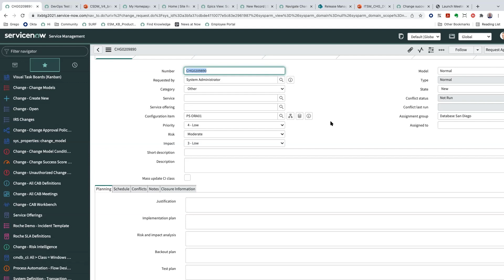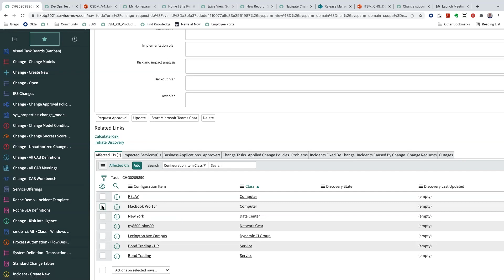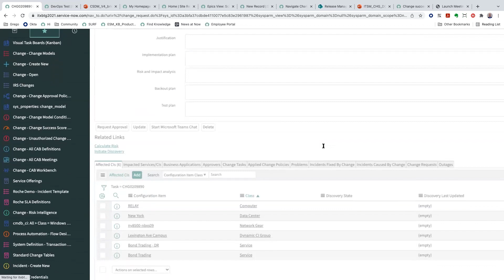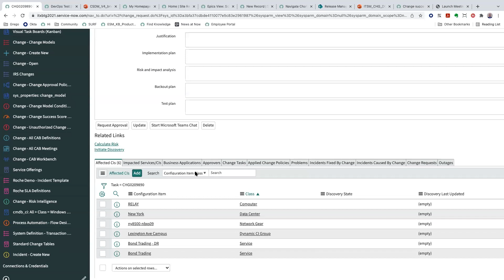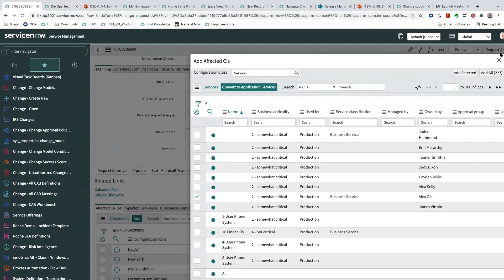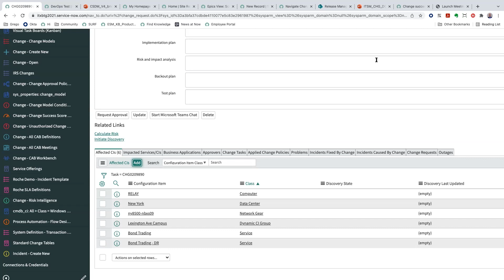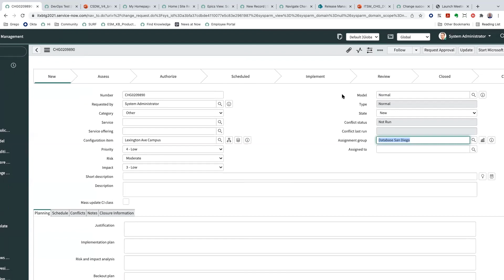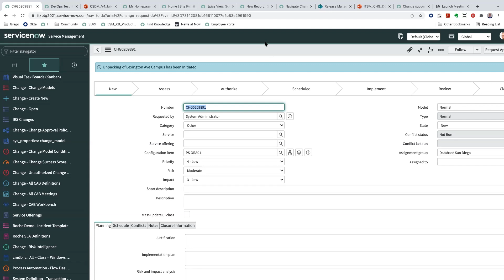How Change Management Leverages CSDM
In this discussion and demo, Greg Morrison and Mark Bodman address how Change Management leverages CSDM to improve the Change Management process.  We address the following topics in this session:

0:50 - How Dynamic CI Groups are used in Change
2:30 - Unpacking the Dynamic CI Group when change is created
4:00 - Deriving impacted services from Dynamic CI Group contents
5:00 - Impacted Services, Business Apps & Offerings
5:40 - Dealing with scope changes after change is created
7:40 - Properties to enable CSDM support based on maturity
8:50 - Whats coming in Change next
10:40 - Using the Change Group for populating Assignment Group on changes

Be sure to check out and bookmark additional CSDM videos on our Data Foundations playlist